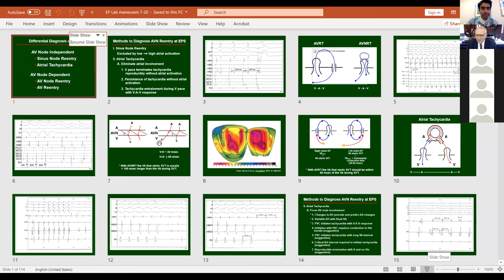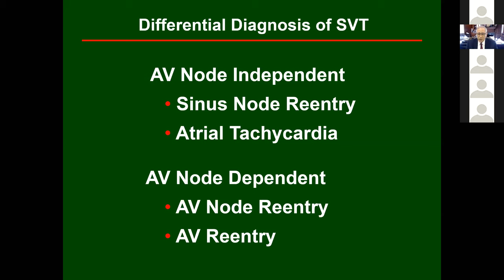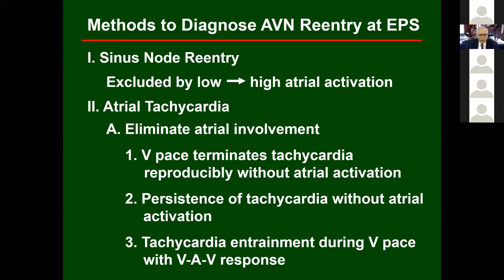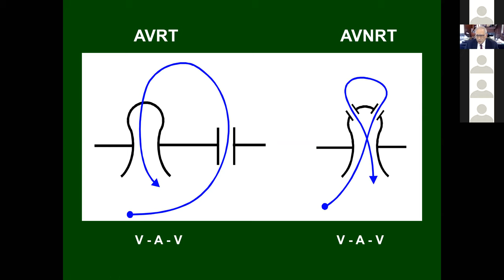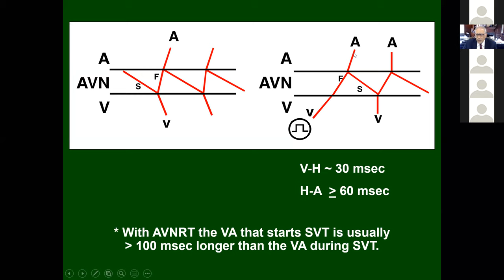8 5 20 Prystowsky SVT Maneuvers